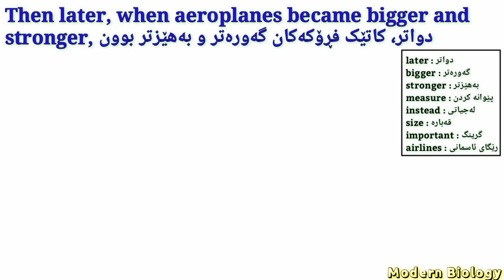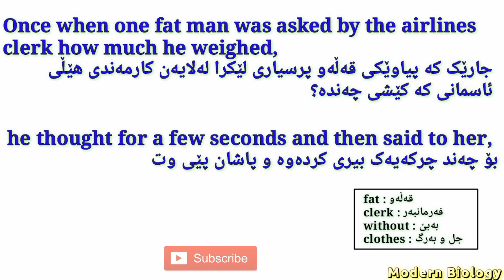فێری ئینگلیزی ببە بە کورتە چیرۆک(١٨)ئاستی ناوەندی Learn English By Short story(18)Intermediate Level